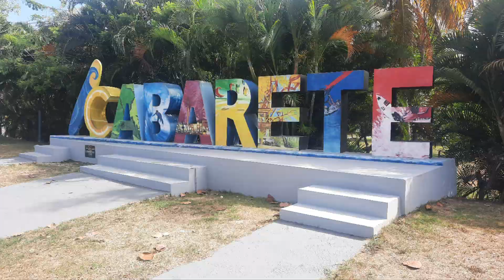Harry gestern unterwegs. ...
Am Strand von Cabarete. ...und ein paar Fotos am Abend. ..